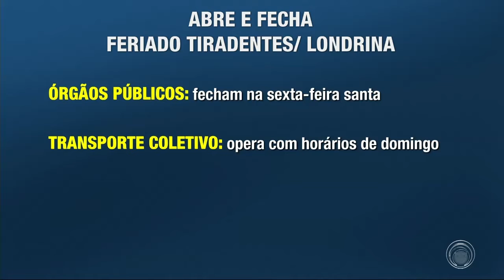Confira o que abre e fecha no feriado de Tiradentes